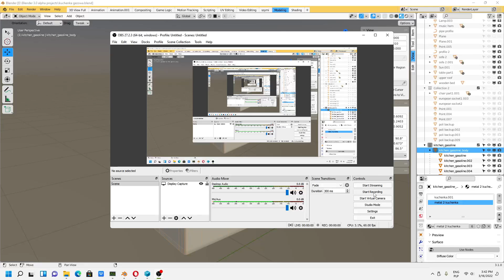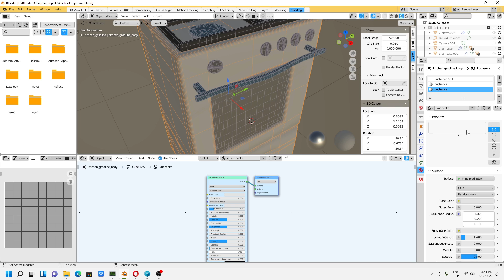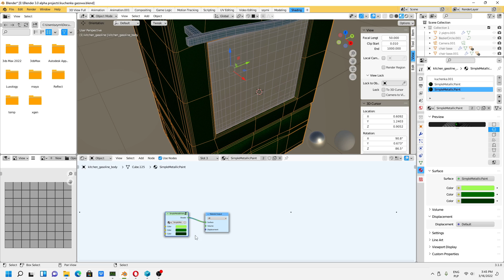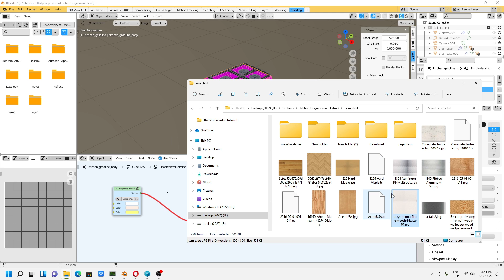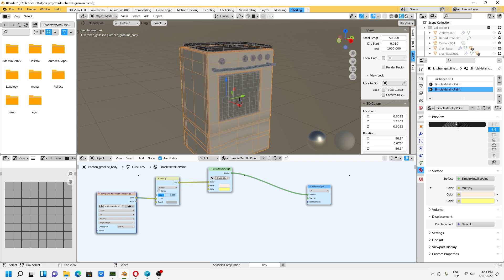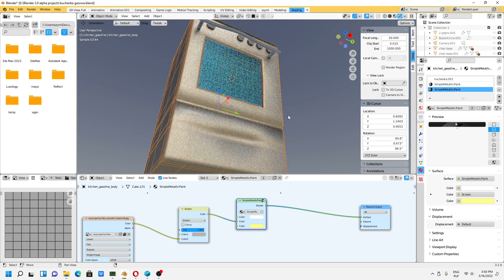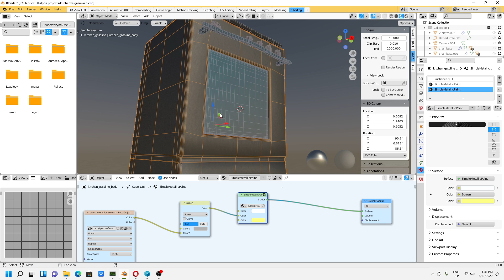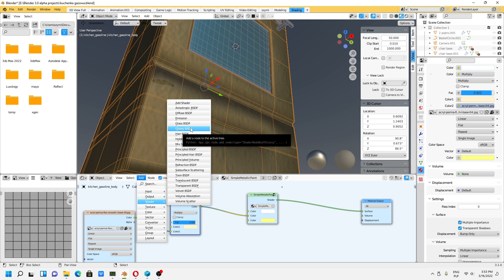Blender 3.1 - Mix RGB - łączenie materiału PBR z tekstórą (2022)